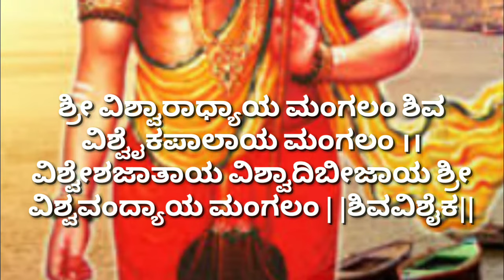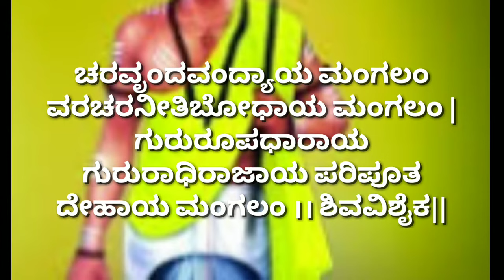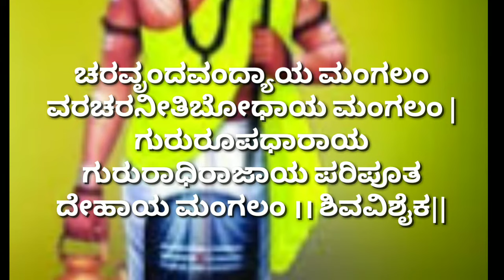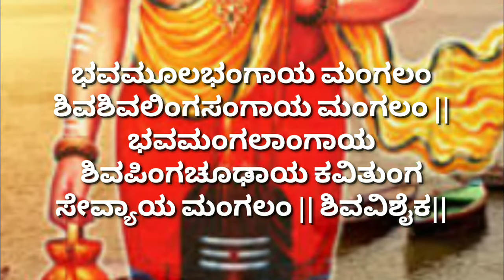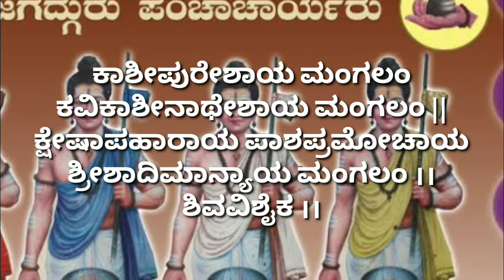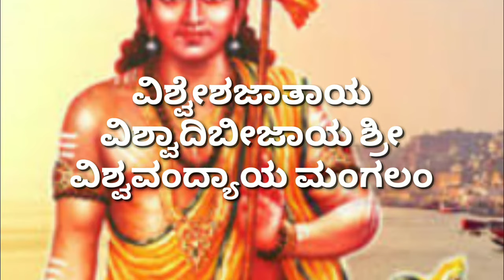Sri vishwaraadhyaya mangalam full song with lyrics in kannada /ಶ್ರೀ ವಿಶ್ವರಾಧ್ಯಾಯ ಮಂಗಲಂ / ಸಂಪೂರ್ಣ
ಶ್ರೀ ವಿಶ್ವಾರಾಧ್ಯಾಯ ಮಂಗಲಂ ಶಿವ ವಿಶ್ವೈಕಪಾಲಾಯ ಮಂಗಲಂ ।। ವಿಶ್ವೇಶಜಾತಾಯ ವಿಶ್ವಾದಿಬೀಜಾಯ ಶ್ರೀ ವಿಶ್ವವಂದ್ಯಾಯ ಮಂಗಲಂ | |ಶಿವವಿಶೈಕ

ಚರವೃಂದವಂದ್ಯಾಯ ಮಂಗಲಂ ವರಚರನೀತಿಬೋಧಾಯ ಮಂಗಲಂ | ಗುರುರೂಪಧಾರಾಯ ಗುರುರಾಧಿರಾಜಾಯ ಪರಿಪೂತ ದೇಹಾಯ ಮಂಗಲಂ ।। ಶಿವವಿಶೈಕ||

ಭವಮೂಲಭಂಗಾಯ ಮಂಗಲಂ ಶಿವಶಿವಲಿಂಗಸಂಗಾಯ ಮಂಗಲಂ || ಭವಮಂಗಲಾಂಗಾಯ ಶಿವಪಿಂಗಚೂಢಾಯ ಕವಿತುಂಗ ಸೇವ್ಯಾಯ ಮಂಗಲಂ || ಶಿವವಿಶೈಕ||

ಕಾಶೀಪುರೇಶಾಯ ಮಂಗಲಂ ಕವಿಕಾಶೀನಾಥೇಶಾಯ ಮಂಗಲಂ || ಕ್ಷೇಷಪಹಾರಾಯ ಪಾಶಪ್ರಮೋಚಾಯ ಶ್ರೀಶಾದಿಮಾನ್ಯಾಯ ಮಂಗಲಂ ।। ಶಿವವಿಶೈಕ ।।

ಈ ವಿಡಿಯೋ ಇಷ್ಟ ಆಗಿದ್ದಲ್ಲಿ ಲೈಕ್ ಮಾಡಿ ಇತರರೊಂದಿಗೆ ಹಂಚಿಕೊಳ್ಳಿ ಚಾನಲ್ ಗೆ ಸಬ್ಸ್ಕ್ರೈಬ್ ಆಗಿ ನಮ್ಮ ಇನ್ನೂ ಮುಂಬರುವ ವೀಡಿಯೋಗಳ ನೊಟಿಫೀಕೇಶಲ್ ಪಡೆಯಿರಿ

ಓಂ ಶ್ರೀ ಜಗದ್ಗುರು ಪಂಚಾಚಾರ್ಯೇಭ್ಯೋ ನಮೋ ನಮಃ
ಓಂ ನಮಃ ಶಿವಾಯ
ಜೈ ಲಿಂಗವದೂತ
srivishvaaraadya mangalam
famous mangalaarathi
ಶಿವಕುಮಾರ ಹಿರೇಮಠ ಗುಗೇಬಾಳ
Gugebal ಗುಗೇಬಾಳ Gugebal ಗುಗೇಬಾಳ ತಾ||ಮಸ್ಕಿ